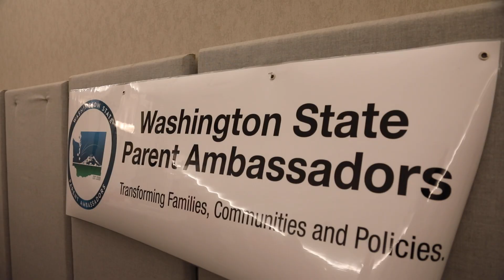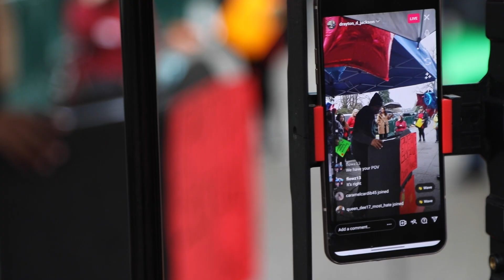Parent Ambassadors Advocacy Day 2023